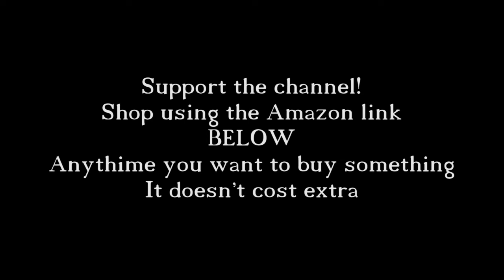How To Say (Why me?) In Spanish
How to say why me in spanish. This is a three word phrase. Por que yo.